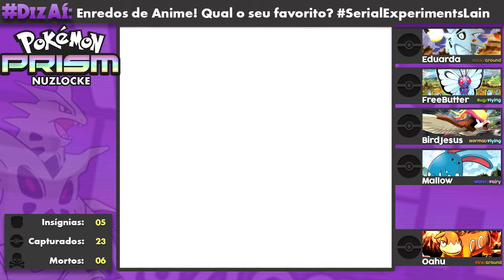Pokemon Prism Nuzlocke #16 - LANCE É O QUE??? PLOT DE ANIME CONFIRMADO!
~~ E um MONTE de história despejada na nossa cara e.e ~~
E Vrikolaka volta com força total pro seu canal, com mais um desafio Nuzlocke! Dessa vez, andando pelas terras inexploradas dos Hack-Roms, com um dos jogos feitos por fãs da Franquia que tomou um Cease & Desist da Nintendo! Acompanhem as risadas, os xingamentos e as lágrimas de mais um desafio nuzlocke de tirar o fôlego! s2

Regras do Desafio Nuzlocke:
1ª Regra: Você só pode capturar um pokemon por rota, e esse pokemon OBRIGATORIAMENTE deve ser o primeiro pokemon que você encontrar na rota. Se você não for capaz de capturar o pokemon, você não pode capturar outro na rota, sendo essa uma rota perdida.
- (Opcional) Dupes/Species Clause: Caso você encontre um pokemon que você já tenha capturado antes, ou que você tenha ele em alguma outra forma (como por exemplo, encontrar um Dustox ou mesmo Silcoon quando eu já tenho um Wurmple na equipe ou na box), você pode pular esse primeiro encontro.
- (Opcional) Shiny Clause: Caso você encontre um pokemon Shiny, mesmo que não seja o primeiro encontro da rota, você pode capturá-lo, graças à sua raridade. Essa regra não se aplica a lendários.
- (Opcional) Static Clause: Pokémons que sejam estáticos, que você tem certeza que vai encontrar (como por exemplo, na Fire Red, o Zapdos da Power Plant, ou o Reshiram da batalha com o N no Pokemon Black), você pode capturar sem maiores problemas, mesmo que já tenha capturado um pokemon na rota.
2ª Regra: Todo pokemon deve receber um apelido, qualquer que seja, para forjar laços mais fortes com seus pokemons.
3ª Regra: Todo pokemon que for nocauteado em combate, qualquer que seja o motivo (Destiny Bond, perda de hp, status como Toxic/Poison/Burn, Recoil, não importa), é considerado Morto, e não poderá ser mais usado no jogo, exceto como HMSlave (e mesmo assim, ele só poderá ser usado se o HM for necessário, e ninguém da sua equipe pode aprender esse HM. Esse pokemon não pode ser usado em combate de maneira alguma.)
4ª Regra: Caso o grupo inteiro seja dizimado, e você tome Whited/Blacked Out, caso você tenha pokemons na sua box, você pode continuar seu desafio nuzlocke com os sobreviventes. Caso não, Game Over, você deve recomeçar o jogo do zero.

ᕙ( 'o' )╱ Deixe seu like no vídeo, pra mostrar o seu suporte ao canal, vai fazer um jovem feliz, e não se esqueça de se inscrever no canal, e aproveita e DizAí a resposta da pergunta do vídeo nos comentários! Ah, e pode dar dicas também, são muito apreciadas! s2 ᕙ( 'o' )╱